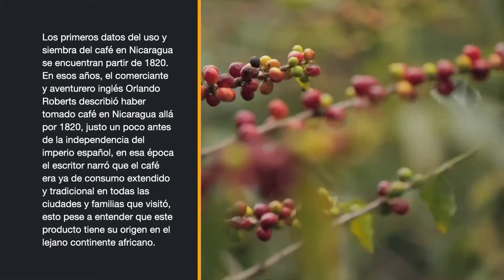DESDE El CAMPO CAFICULTURA E INSEMINACIÓN PORCINA